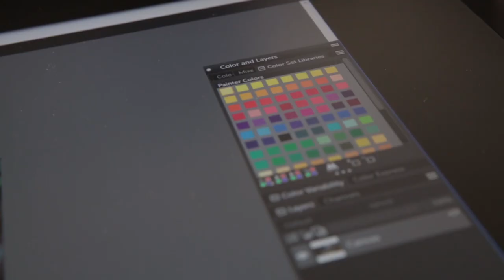NEW Painter 2019 - Achieve Painting Perfection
Corel Painter 2019 features a NEW elegant dark UI, 650+ redesigned icons,  50% faster performance, ENHANCED Color workflow, 36 NEW Brushes & more.

Special thanks to the following artists for allowing us to display their art.
First work of art - left side Bruno Ferreira, right side Mohamed Taaeb - Your Creative Side
Second work of art - Stephen Hanson - The Big Game